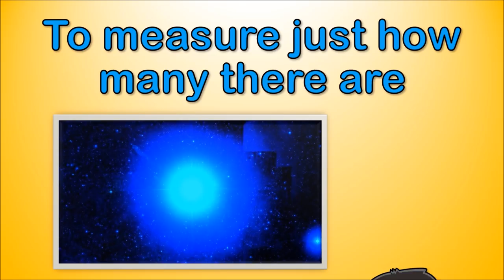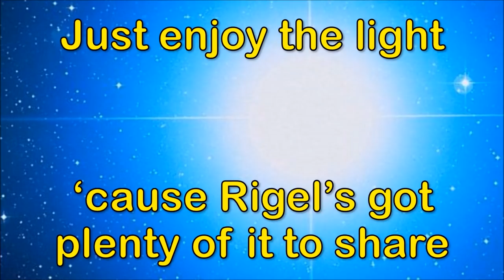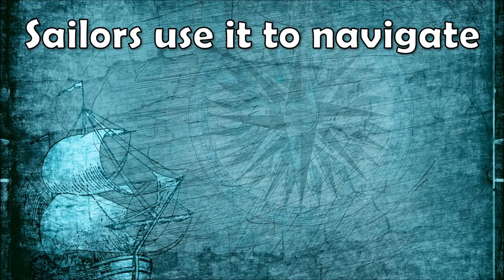The Rigel Song | Rigel Star | Rigel Facts | Silly School Songs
This mellow yet highly informative tune will teach kids all about Rigel, the blue supergiant star in the Orion constellation.

Lyrics:

The blue supergiant Rigel
In the Orion constellation
Seventh brightest star in the night sky
Looks blue and white to the human eye

Sailors use it to navigate
It loses solar mass at a rapid rate
Yeah

40,000 times brighter than our sun
The supergiant star Rigel's in the left leg of Orion
Lotta people don't know that Rigel isn't just a single star
It's actually a cluster which is why astronomers found it hard
To measure just how many there are, but to you and me
It appears to be one star when actually it's two or three
Or maybe four, some say more, but we won't get caught up there
Just enjoy the light 'cause Rigel's got plenty of it to share

Yeah

Beta Orionis is Rigel's designation
And it is the brightest star in the Orion constellation
It's also a corner of what they call the Winter Hexagon
With a bunch of other stars like Sirius and Procyon!!!
Rigel is also what they call a navigation star
Sailors use them to help determine what their positions are
So Rigel gives them clues about their latitude and longitude
That's all for now, see you later dude!

Yeah

Photo Credits:

By Dr. Fabien Baron, Dept. of Astronomy, University of Michigan, Ann Arbor, MI 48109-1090, labels indicating phase added by User:Stigmatella aurantiaca - Derivative work of File:Algol AB movie imaged with the CHARA interferometer.gif with additional labels indicating phase, CC BY-SA 3.0,